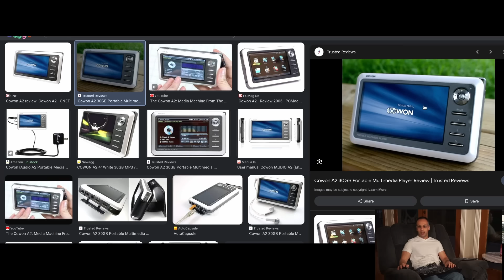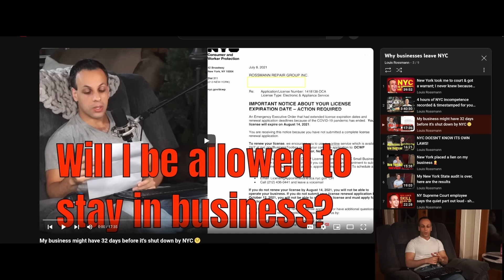Squatter gets NYC homeowner kicked out of her own house - who actually owns this house?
› Bitcoin: 1EaEv8DBeFfg6fE6BimEmvEFbYLkhpcvhj
› Bitcoin Cash: qzwtptwa8h0wjjawr5fsm0ku8kf40amgqgm6lx4jxh
› Dash: XwQpZuvMvU44JT7C7Uh6xHvkSadzJw9fMN
› Dogecoin: DKetsoCvwa2hF29ssgUA4Wz4hxT4kj3KLU
› Ethereum: 0x6f6870feb48f08388ee345cf0261e2f03d2fa310
› Ethereum classic: 0x671bfd61ba87edf6365c97cea33d66ba73645510
› Litecoin: LWnbTTAjojZQt68ihFJFgQq3cYHUsTcyd7
› Verge: DFumZ5sMhi3JktLQpsTVtV9xUt3zKDrcZV
› Zcash: t1Ko3FkphQYoQroQc8k2DVk4WKMAbmNR8PH
› Zcoin: a8QdvArHmdRYe1MjiqtP6jDNe6Z4JgnRKZ